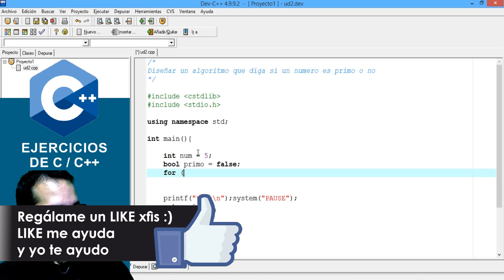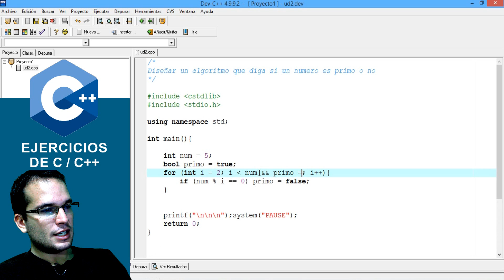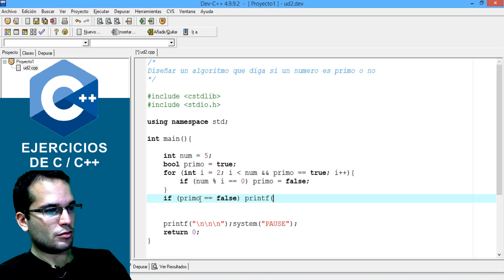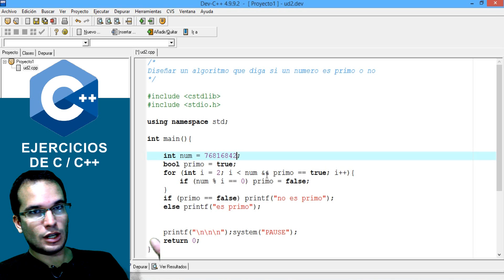Como Calcular Numeros Primos en C++ - Ejercicios Resueltos 19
En esta serie de ejercicios resueltos de C/C++ veremos como comprobar si un numero es primo o no

▼ HOLA MUNDO!!